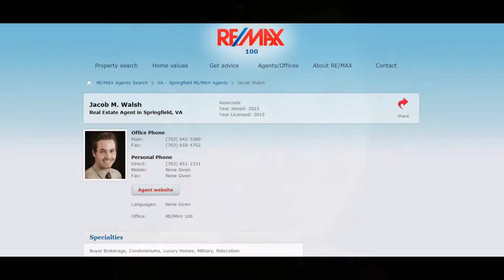Houses for sale in Alexandria Virginia with the best real estate agent!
The walsh team is made up of the best real estate agents in Virginia and there here to get you the top return on your real estate investment. Our professionals truly care for there clients and this reflects. So for homes for sale in alexandria va go with the walsh team today!